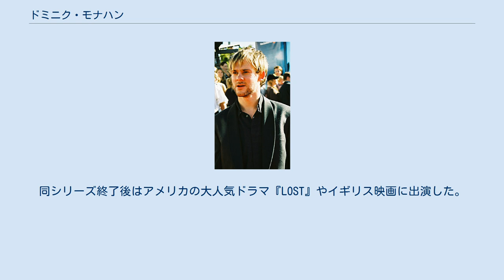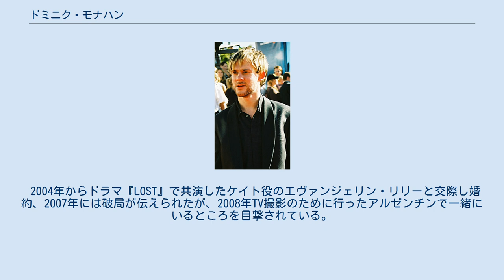ドミニク・モナハン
ドミニク・モナハン（Dominic Monaghan, 1976年12月8日 - ）は、イギリスの俳優である。
本名はドミニク・バーナード・パトリック・ルーク・モナハン（Dominic Bernand Patrick Luke Monaghan）。
身長170cm（5フィート7インチ）。
 西ドイツ・西ベルリンで生まれた。
12歳でイギリスのマンチェスターに移ったが、ドイツ語も流暢に話す。
両親はイギリス人で父親は教師、母親は看護師。
 シックスフォームカレッジ（大学進学準備課程）で英文学や地理、演劇を学んだ。
1996年から1998年まで放映されたBBCのドラマ『Hetty Wainthropp Investigates』に出演してイギリス国内で知られるようになった。
 その後、『ロード・オブ・ザ・リング』にてホビットのメリー役を獲得し、3部作すべてに出演。
同シリーズ終了後はアメリカの大人気ドラマ『LOST』やイギリス映画に出演した。
 環境保護に熱心で、近年環境を守るためにインドに土地（森林地帯）を購入したという。
 2004年からドラマ『LOST』で共演したケイト役のエヴァンジェリン・リリーと交際し婚約、2007年には破局が伝えられたが、2008年TV撮影のために行ったアルゼンチンで一緒にいるところを目撃されている。
 彼の右腕には、映画『ロード・オブ・ザ・リング』で共演した「指輪の仲間」の内の幾人かと同様に、エルフ語で"9"を表す文字のタトゥーが彫られている。
また、左腕にはビートルズの「ストロベリー・フィールズ・フォーエバー」の一節より"Living is easy with eyes closed"と、左の足首には2つの星のタトゥーが彫られている。